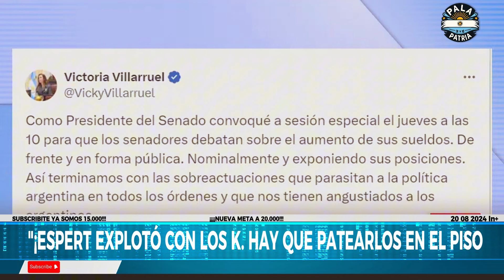"¡ESPERT EXPLOTÓ CON LOS K. HAY QUE PATEARLOS EN EL PISO